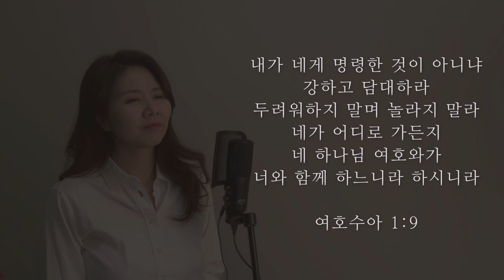아이의 방학이 두려운 엄마 😅/ 담대하라-손경민 곡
내가 두려워하는 것은 무엇인가 생각해 보게 됩니다. 돈, 건강, 인간관계 등 우리는 많은 부분에서 상처 받고 쓰러지는 연약한 존재입니다. 하지만 하나님은 삶의 연약한 부분에 담대하라고 말씀하십니다.

요즘 하나님께서는 내가 하나님 편에 있으면 모든 것을 책임지신다고 하십니다. 하나님께서 책임지시는데 당연히 담대해 질 수 있겠죠?

주님, 저는 주님의 편에 서겠습니다. 주님의 말씀과 계명을 따라서 주님을 닮아가겠습니다.

(이렇게 멋지게 본문을 썼지만 당장 아이의 방학이 두렵습니다 ㅎㅎ담대하라!😅)

성장하는데  큰 힘이 됩니다😚
* 📩 추천해 주시는 곡이나 신청곡이
있으시면 불러 드릴께요😄